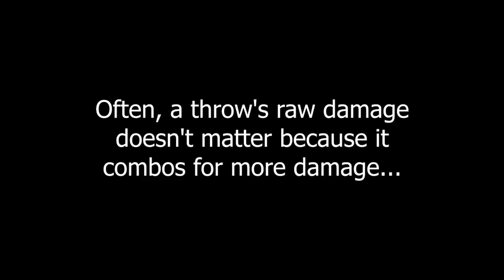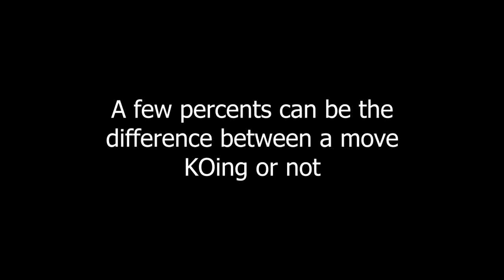Smash Bros Ultimate | Optimizing Throw Damage